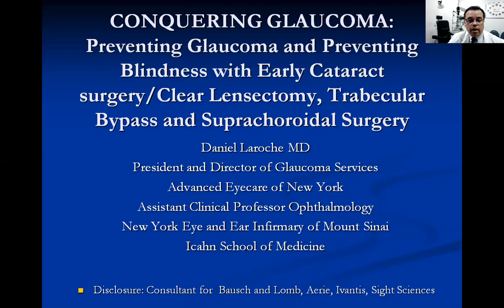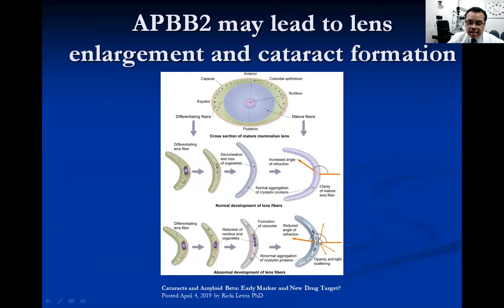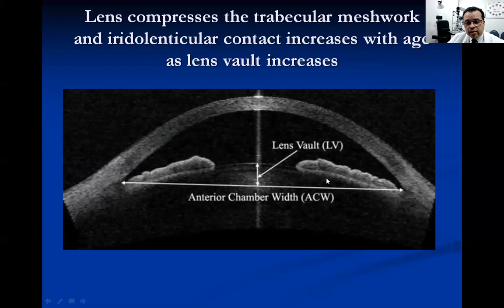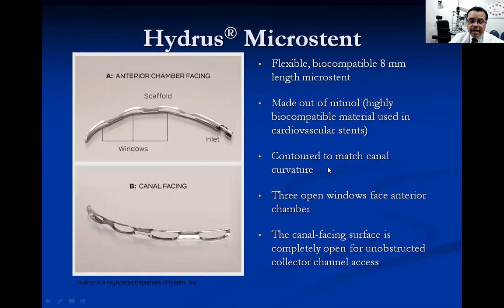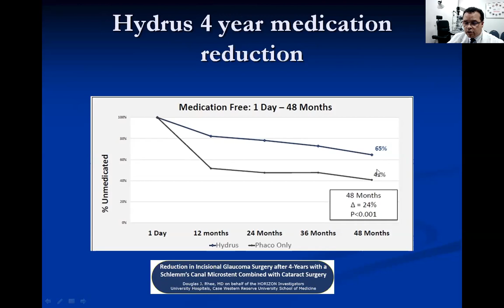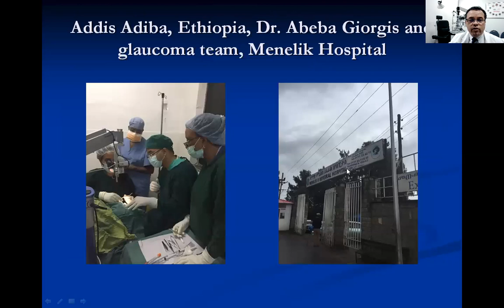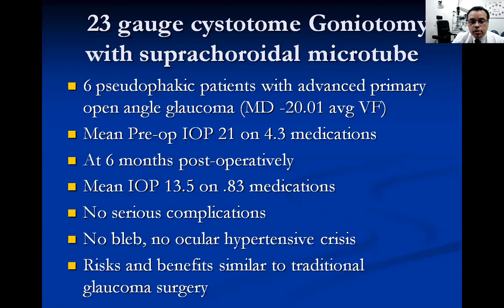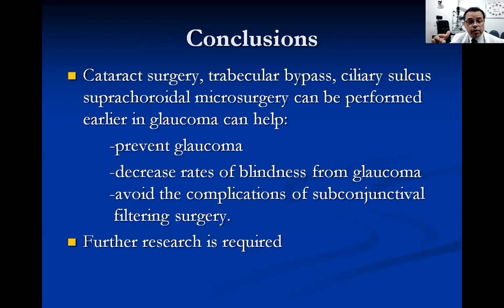Conquering Glaucoma by Daniel Laroche MD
Dr. Laroche discusses how earlier cataract surgery can prevent glaucoma and how earlier cataract surgery and trabecular bypass used earlier in glaucoma can prevent blindness.  Dr. Laroche also describes a new suprachoroidal surgical technique to enhance suprachoroidal outflow.
Combined goniotomy and suprachoroidal outflow can also also dramatically reduce intraocular pressure and medication burden for patients with glaucoma.